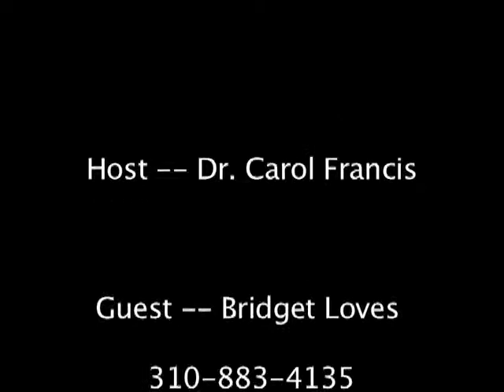Bridget Loves Part 2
Updates soon